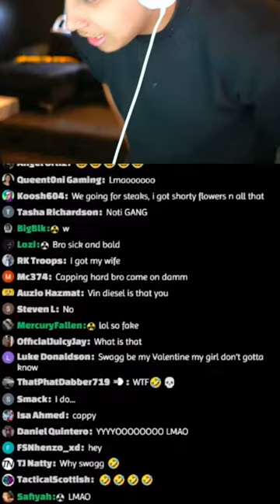FAZE SWAGG GOES BALD 🤯